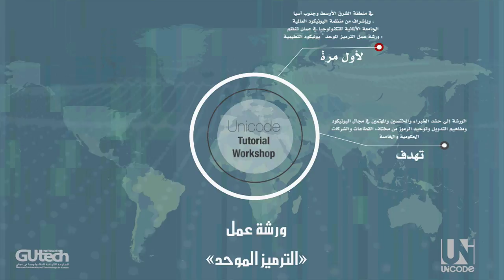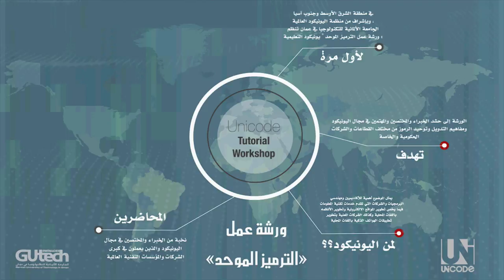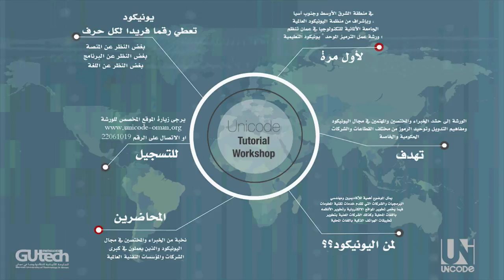Unicode tutorial workshop in GUtech